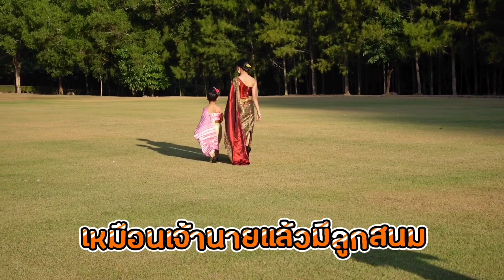ใส่ชุดไทยไปวันนานาชาติ VLOG | ใยบัว ครอบครัวหรรษา Fun Family Stories ฟันแฟมิลี่2